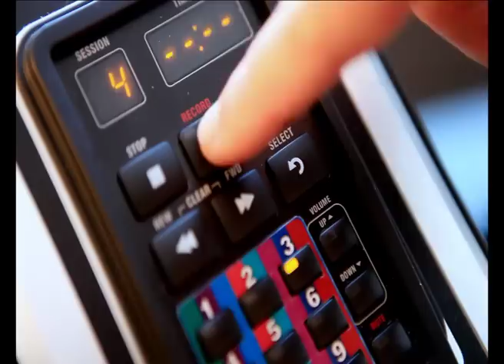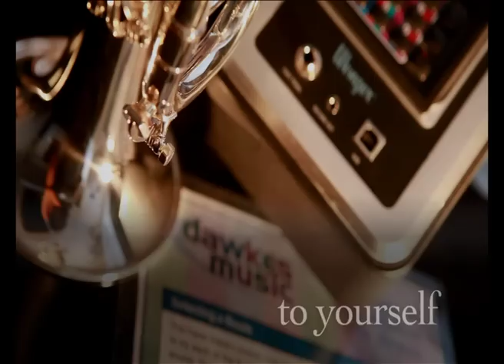Dawkes Music Woodwind & Brass Warehouse 2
Some information about our 6000 sq ft Retail Warehouse based in Maidenhead, Berkshire, Just 30mins outside of London.